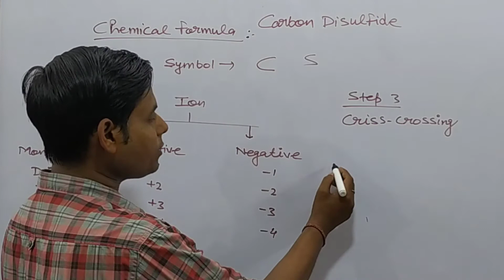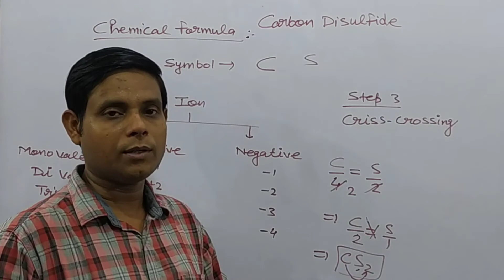How to write chemical formula for Carbon Disulfide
Step 4:- Reduce the valency numbers to a simple ratio by dividing with a common factor,if
 required.

Carbon Disulfide

How to write chemical formula  for Sodium Phosphate

How to write Chemical formula for compounds-Easy method -CBSE Class
Radicals Naming and Formule
Chemical formula
techniques of writing chemical formula
Chemical formula with seconds
chemical formule class X
chemical formula class X
most important chemical formulas for chemistry
rasayanik surta
vigyan important question
how to make formula of chemical compounds
how to from chemical formulas
CBSE And ICSE
Formula making of compound in Chemistry easy way
class 9 chemical formule
how to write chemical formula class 10 chemistry
Valency and writing formula of Compounds Class 10
Vigyan ke surta
Science ke surta
विज्ञान ‌के सूत्र
रासायनिक विज्ञान ‌के सूत्र
 अणु सूत्र